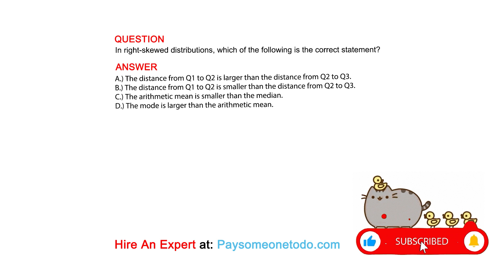In right-skewed distributions, which of the following is the correct statement?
QUESTION

ANSWER
A.) The distance from Q1 to Q2 is larger than the distance from Q2 to Q3.
B.) The distance from Q1 to Q2 is smaller than the distance from Q2 to Q3.
C.) The arithmetic mean is smaller than the median.
D.) The mode is larger than the arithmetic mean.